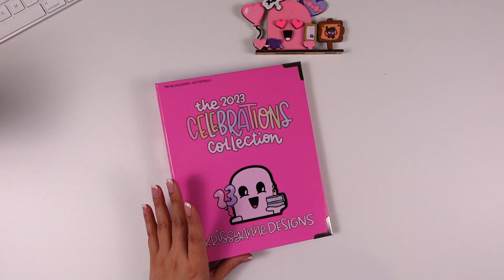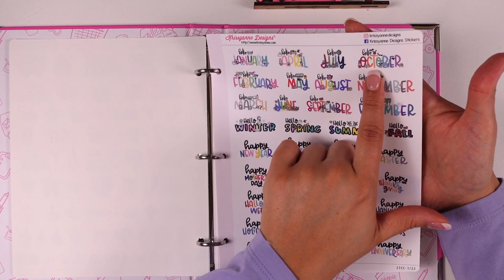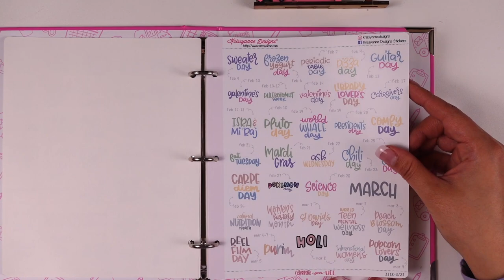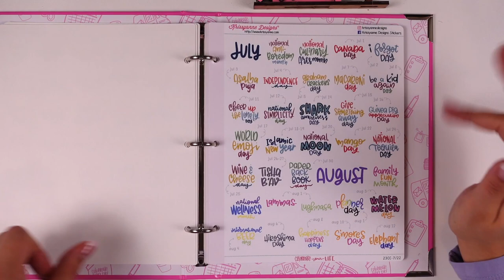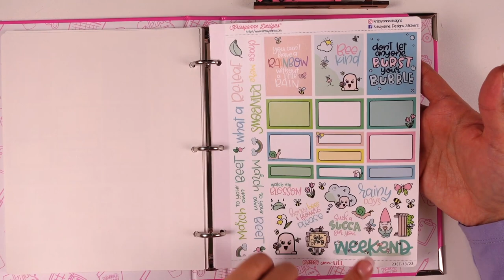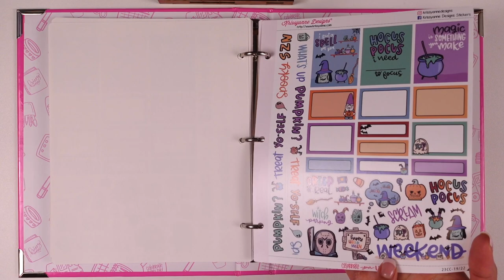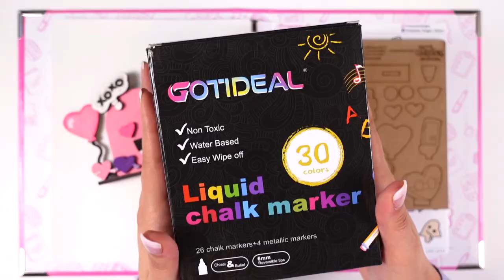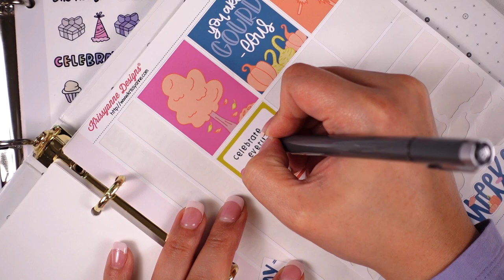🎉Celebrations Collection | 2023 | Krissyanne Designs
👋🏼Hi Friends! Let's keep planning to do more!
🎥IN THIS VIDEO:
I'm sharing the new 2023 Celebrations Collection from Krissyanne Designs! I hope you enjoy the video. Let me know if you have any questions or comments.

‼️Important Info:

🌟 LAUNCH: 𝗗𝗲𝗰𝗲𝗺𝗯𝗲𝗿 𝟵 @ 𝟭𝟮𝗣𝗠 𝗖𝗦𝗧 through December 12 (while supplies last)
🌟 LAUNCH PRICE: $129 + Shipping
🌟 The 𝗳𝗶𝗿𝘀𝘁 𝟮𝟬𝟬 𝗼𝗿𝗱𝗲𝗿𝘀 will ship before Christmas
🌟 𝙊𝙫𝙚𝙧 𝟏,𝟎𝟎𝟎 hand-drawn, exclusive pieces of artwork

𝘖𝘳𝘥𝘦𝘳𝘴 𝘯𝘰𝘵 𝘸𝘪𝘵𝘩𝘪𝘯 𝘵𝘩𝘦 𝘧𝘪𝘳𝘴𝘵 200 𝘸𝘪𝘭𝘭 𝘩𝘢𝘷𝘦 𝘢 𝘱𝘳𝘰𝘤𝘦𝘴𝘴𝘪𝘯𝘨 𝘵𝘪𝘮𝘦 𝘰𝘧 𝘶𝘱 𝘵𝘰 6 𝘸𝘦𝘦𝘬𝘴. 𝘉𝘦𝘤𝘢𝘶𝘴𝘦 𝘵𝘩𝘦 𝘊𝘦𝘭𝘦𝘣𝘳𝘢𝘵𝘪𝘰𝘯𝘴 𝘊𝘰𝘭𝘭𝘦𝘤𝘵𝘪𝘰𝘯 𝘪𝘴 𝘢 𝘴𝘱𝘦𝘤𝘪𝘢𝘭𝘵𝘺 𝘪𝘵𝘦𝘮, 𝘰𝘳𝘥𝘦𝘳𝘴 𝘤𝘰𝘯𝘵𝘢𝘪𝘯𝘪𝘯𝘨 𝘵𝘩𝘦 𝘤𝘰𝘭𝘭𝘦𝘤𝘵𝘪𝘰𝘯 𝘥𝘰 𝘯𝘰𝘵 𝘲𝘶𝘢𝘭𝘪𝘧𝘺 𝘧𝘰𝘳 𝘧𝘳𝘦𝘦 𝘣𝘪𝘯𝘥𝘦𝘳 𝘱𝘳𝘰𝘮𝘰𝘵𝘪𝘰𝘯.

Check out this post to see all of the Steve DIY Kits that will be available during launch!

@cynthiaplans: Fall Steve
@dannyplansit: Birthday Steve
@desireeplans: Winter Steve
@iamjencabrera: St. Patrick's Day Steve
@iamsaraybailey: Valentine's Day Steve
@jmbergerson: Sign Steve
@julies_plans: Summer Steve
@katiekplans: Spring Steve
@laciloowho: Travel Steve
@llamaletters: Halloween Steve
@mvp_plans: Planner Steve
@simplymeganpeters: Independence Day Steve

ABOUT ME:
I'm Saray Bailey and I love to share all about Planning & Productivity, Budgeting, Organization and Lifestyle! As I document my journey to find the balance and joy in even the smallest life moments, I hope it can inspire you to do the same. Let's keep planning to do more!